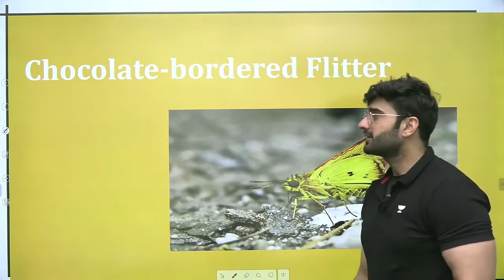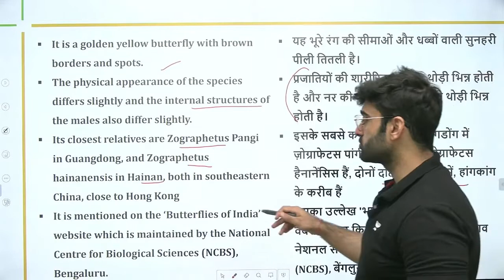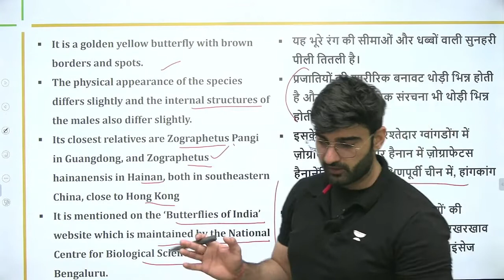New Species of Butterfly | Current Affairs by Sumit Rathi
In this session, Sumit Rathi will be taking a session from Current Affairs on New Species of Butterfly for UPSC CSE/IAS 2022/23.

08:00 AM: Current Affairs by Sumit Rathi Sir

Unacademy Learner App Benefits:

1. Learn from your favorite Educator
2. Dedicated DOUBT sessions
3. One Subscription, Unlimited Access
4. Real-time interaction with Educators
5. You can ask doubts in live class
6. Limited students
7. Download the videos & watch offline

Get the UPSC-CSE GS Iconic Advantage:
1. Personal Coach
2. Study Planner & Bi-weekly Reviews
3. Dedicated Doubt Clearing Space
4. Personalized Test Analysis
5. Study Booster Sessions
6. Preparatory Study Material
7. All the Unacademy Subscription Benefits